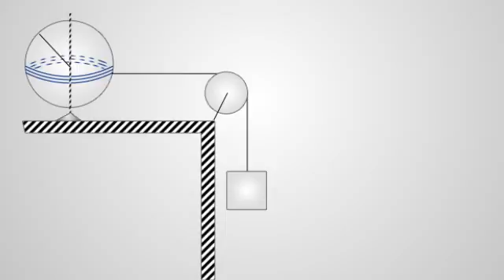Writing sample 2